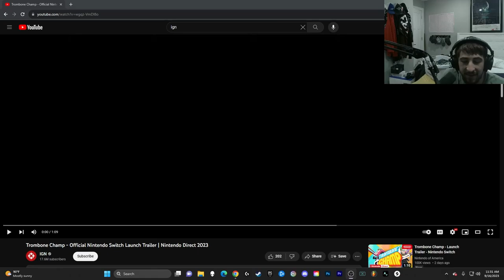Trombone Champ - Official Nintendo Switch Launch Trailer (Reaction!)